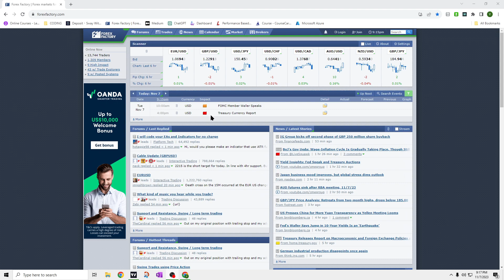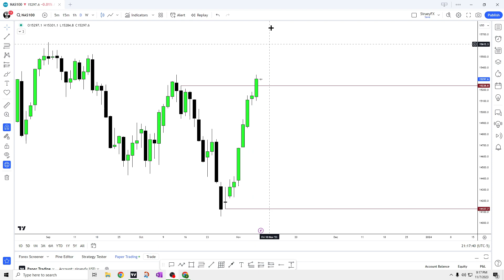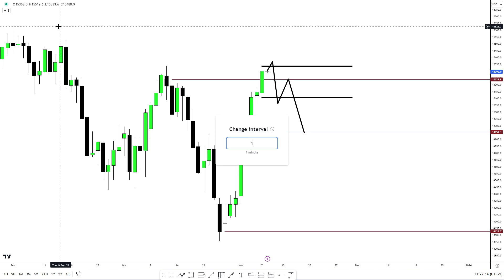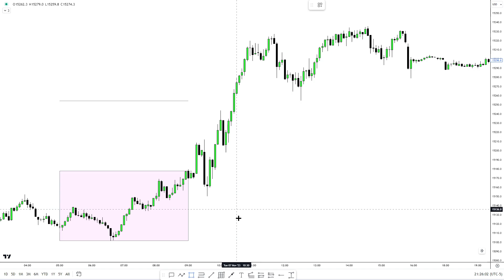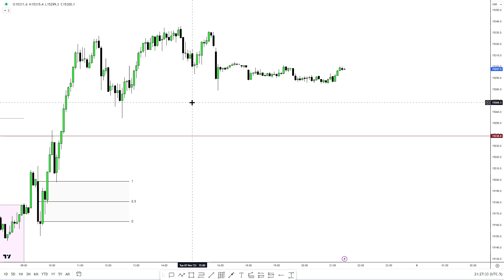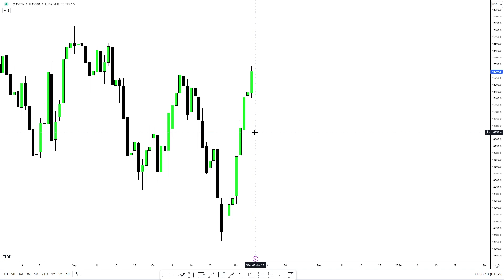Logging in 365 Days | Day Ten | NAS100